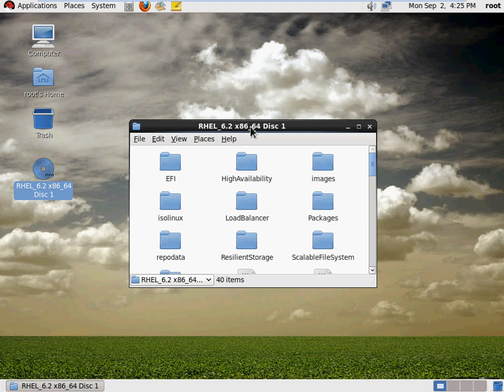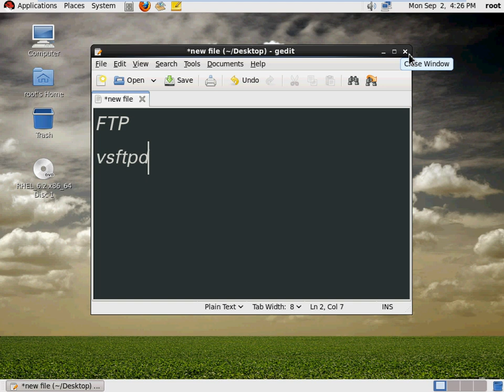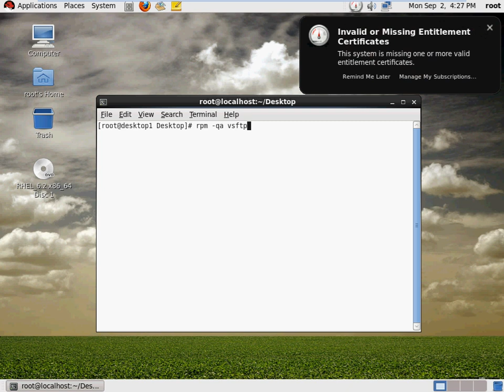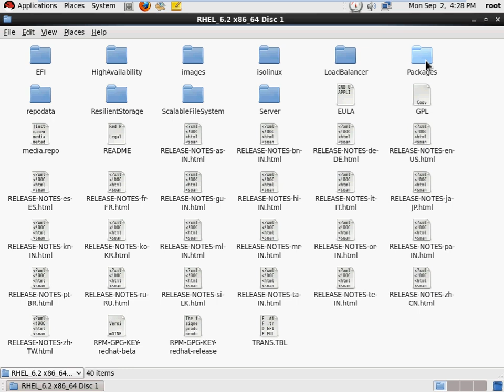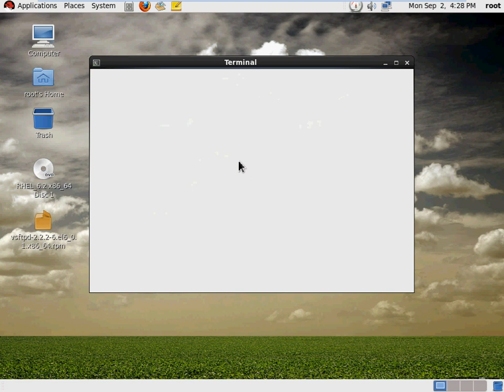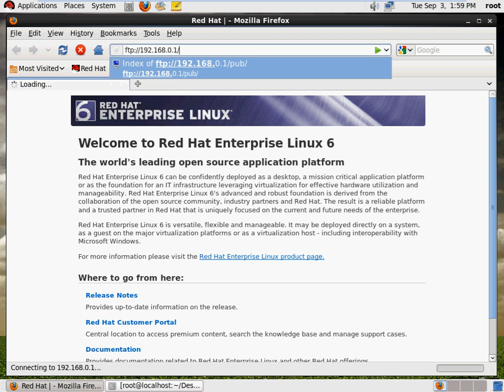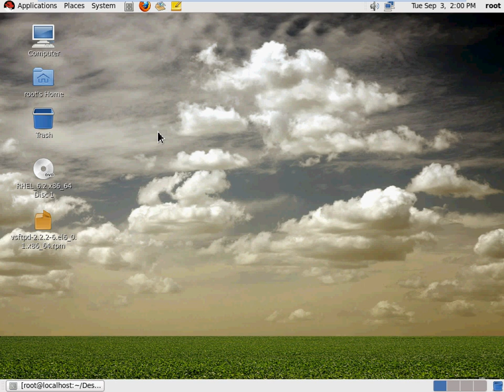Hindi FTP Server on rhel6 in Hindi